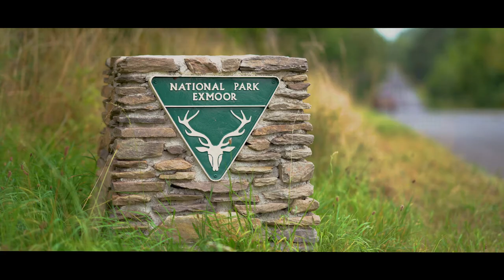Exmoor Adventures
Exmoor Adventures deliver a wide range of exciting, adventurous activities from our base at Porlock Weir. Activities include Mountain Biking, Kayaking, Stand-up Paddleboarding, Archery & Tree Climbing.